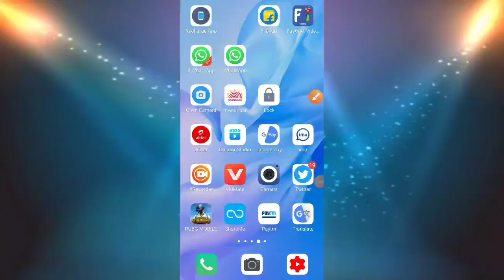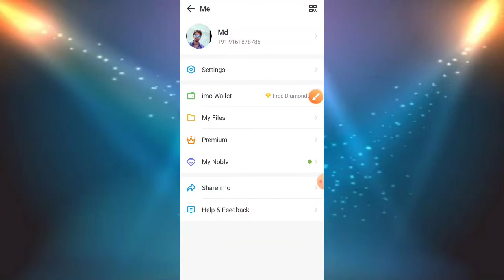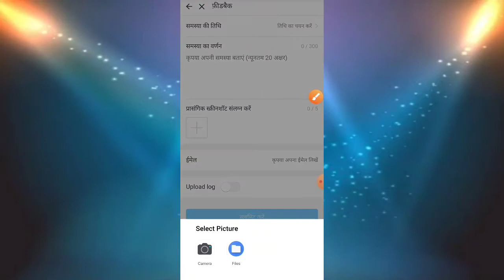IMO caller tone not showing | इमो में कॉलर ट्यून नहीं लग रहा